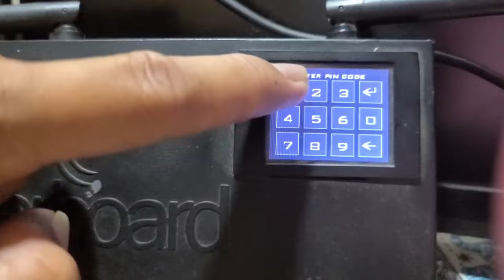Reset Mikrotik Router with touch screen